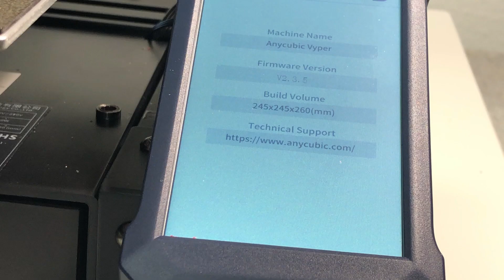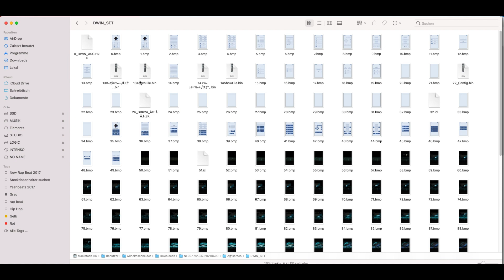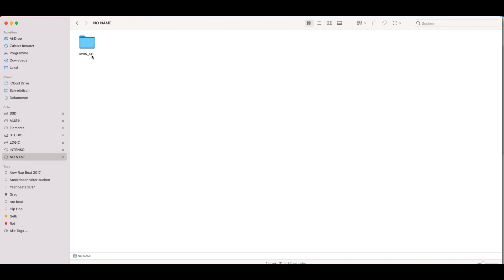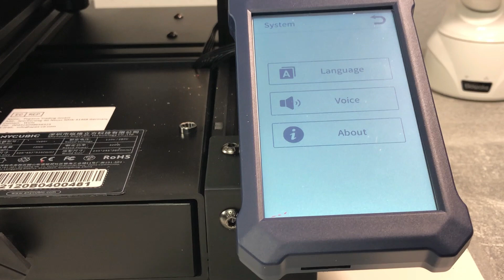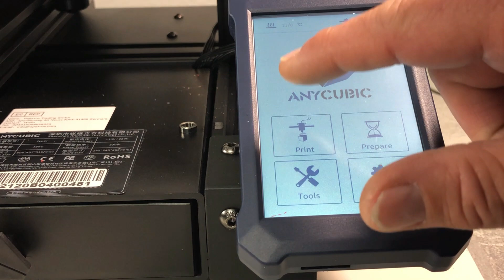Anycubic Vyper Firmware DISPLAY SCREEN flashen update in wenigen Schritten zum Ziel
►ANLEITUNG 🇩🇪
1. Kopieren Sie den Ordner DWIN_SET in das Stammverzeichnis der SD-Karte und versuchen Sie, keine anderen Dateien oder Ordner unter der SD-Karte zu haben.

2. Stecken Sie die SD-Karte in den Kartensteckplatz auf dem Bildschirm und schalten Sie sie dann wieder ein. Der Bildschirm wechselt zuerst in den Bluescreen-Zustand. Nach ca. 20-30 beginnt es die Animation abzuspielen, und wenn es wieder zum blauen Bildschirm wird. Dies bedeutet, dass das Flashen der Firmware erfolgreich war.

►Fehlerbehebungsmethode:

     Bleibt es längere Zeit auf dem blauen Bildschirm, erfolgt keine Animation. Möglicherweise liegt ein Problem mit der Formatierung der SD-Karte vor. Bitte neu formatieren, Hinweis: formatiert als fat32 muss die Größe der Zuordnungseinheit 4096 Byte betragen.

      Hier kannst Du es:

► Meine Empfehlungen ◄

►Meine Drucker die ich verwende:

ANYCUBIC 3D Drucker Mega S

Anycubic 3D-Drucker Predator 24 V mit automatischer Nivellierung

Anycubic 3D Drucker Vyper

Anycubic Photon

►Meine bevorzugten Filaments

BASICFIL combipack PLA 1.75mm, 4 x 500 gr,
3D Drucker Filament, Schwarz/Weiß/Silber/Rot

Geeetech filament pla 1.75mm

Geeetech filament pla 1.75mm Weiß

3D Drucker Toolkit

✌Vielen Danke für`s reinschauen!

 anycubic vyper   cura vyper
 ender 3 v2 anycubic vyper test anycubic vyper review anycubic vyper specs anycubic vyper leveling defekt